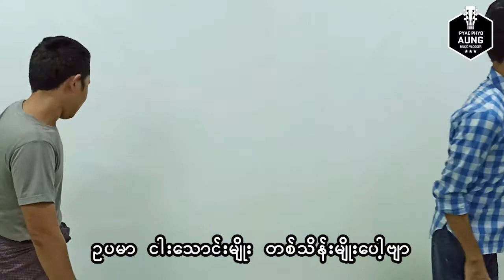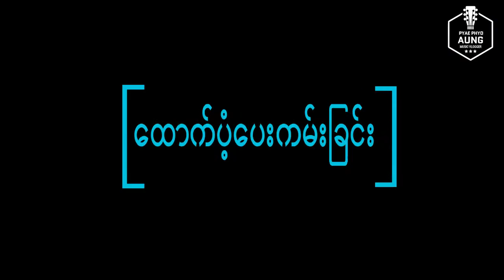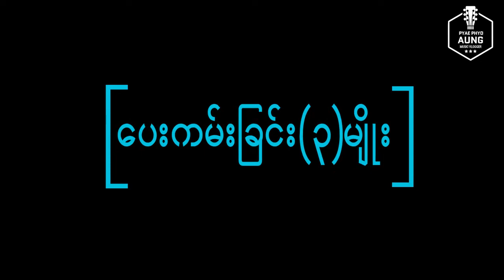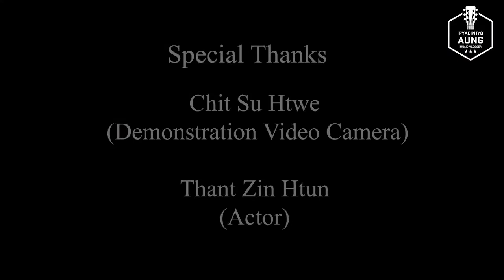လူတိုင်းသိထားသင့်တဲ့ ပေးကမ်းခြင်း(၃)မျိုး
ပေးကမ်းခြင်း(၃)မျိုးအကြောင်း ဗီဒီယိုလေးလာပါပြီ .
ကျနော်တို့တွေ နေ့စဉ်ဘဝမှာ ကိုယ့်ထက် ချို့တဲ့နွမ်းပါးသူတွေကို ပေးကမ်းကြတယ် ကူညီကြတယ် ဒါပေမယ့် အကျိုးရှိရှိ ပေးကမ်းခြင်းမျိုးဖြစ်ရဲ့လား ကူညီခြင်းမျိုး ဖြစ်ရဲ့လား ဆိုတာ စဉ်းစားစရာရှိပါတယ် ဒါကြောင့် ဒီအကြောင်းအရာတွေကို အခုဗီဒီယိုလေးမှာ နားထောင်ရမှာဖြစ်ပါတယ် နားထောင်ပြီး အတွေးများစွာ ပွားများ နိုင်ကြပါစေဗျာ ,,,,,,,